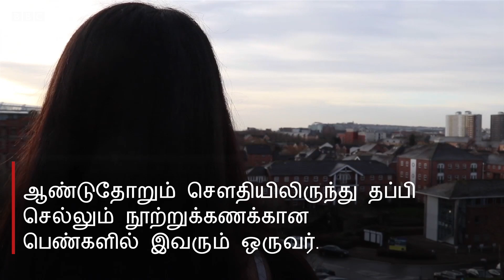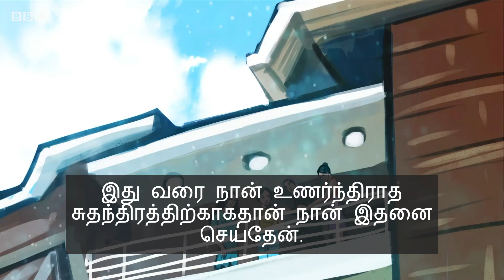சௌதி அரேபியாவில் இருந்து நான் எப்படி தப்பித்தேன்? | How I fled saudi arabia?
குடும்ப வன்முறை மற்றும் பிற காரணங்களால், சௌதி அரேபியாவில் இருந்து ஆண்டுதோறும் நூற்றுக்கணக்கான பெண்கள் தப்பித்து மேற்கத்திய நாடுகளுக்கு செல்கின்றனர்.